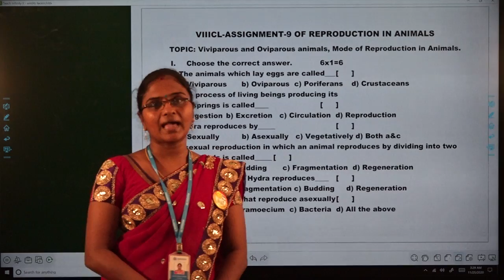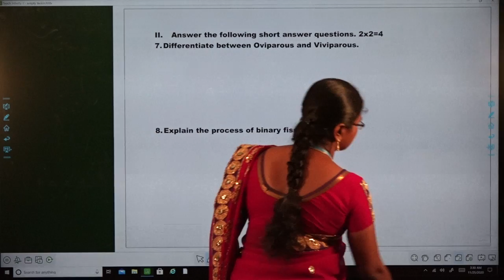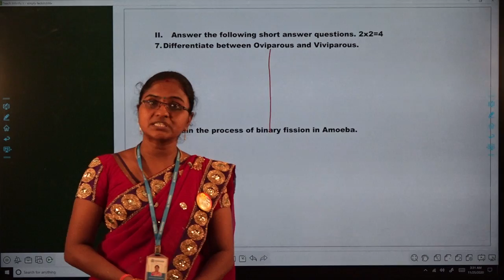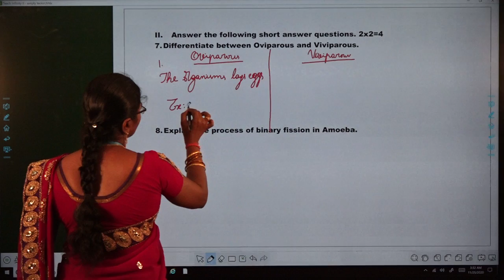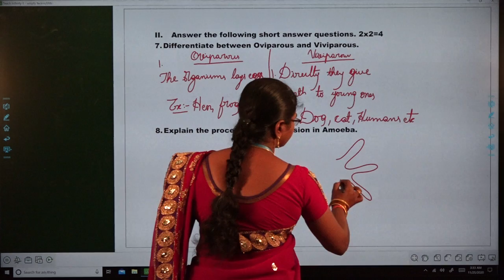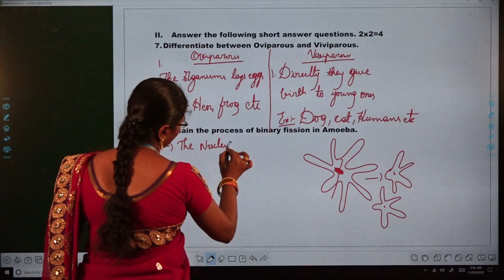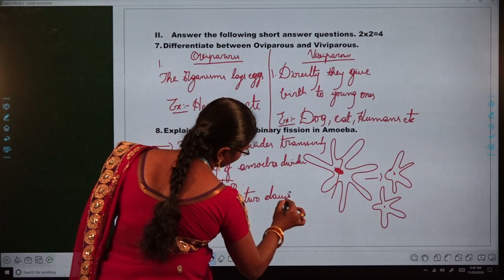8th biology 9th assign